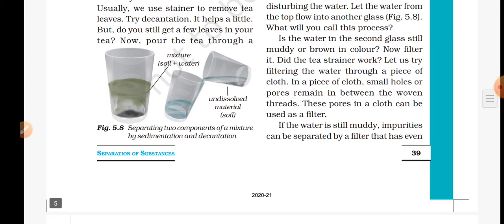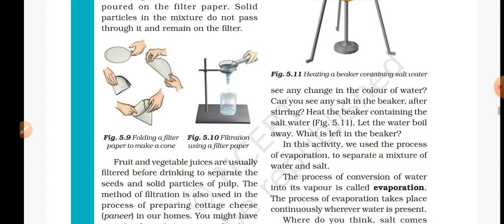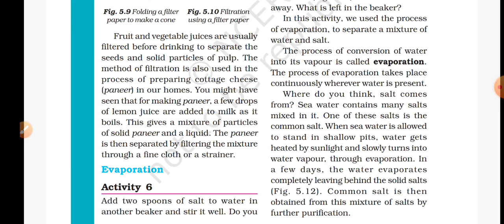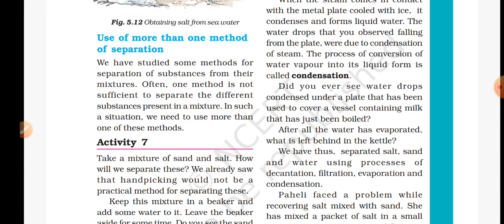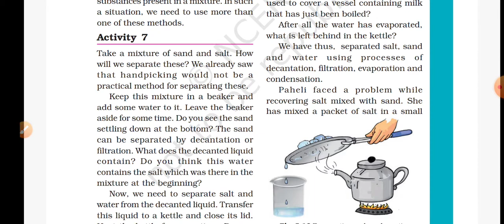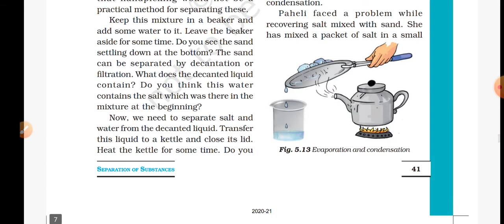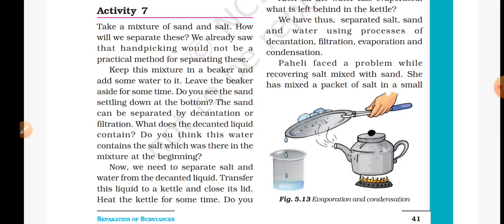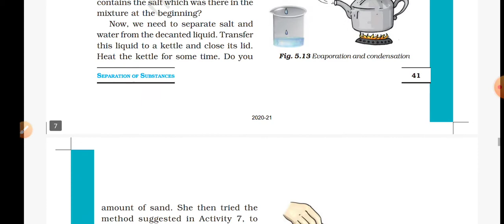separation of substance Part-3| science class 6 chapter 5 NCERT (Eng medium)| Explanation in hindi